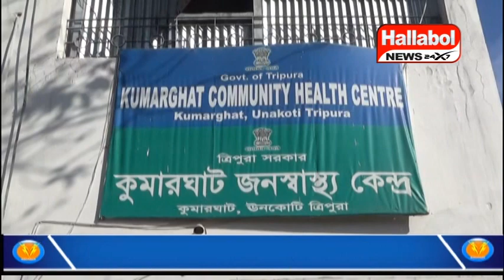কুমারঘাট হাসপাতালে 3জন চিকিৎসক সহ মোট ১৫ জন স্বাস্থ্যকর্মীর দেহে থাবা বসিয়েছে করোনা।